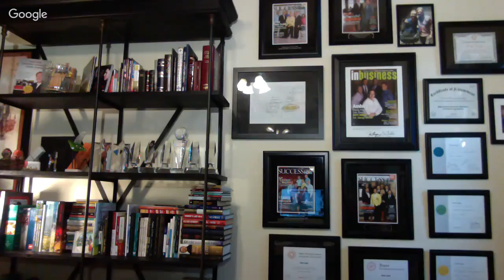Ambit Energy Presentation w/ EC Yellow Jacket Piotr Luda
This Ambit Energy business presentation was broadcast live on Auguest 1st, 2017 @ 7:45pm Eastern featuring special guest EC Yellow Jacket Piotr Luda.

ABOUT THESE EVENTS:

EnergyGoldRush Live is a weekly Youtube live video broadcast event featuring a rotating cast of top Ambit Energy consultants. Every Tuesday at 7:45pm Eastern you can count on us to deliver a powerful live video broadcast to close out your Ambit Energy home party, private business reception or small group presentation. These broadcasts are designed to give every consultant the ability to host powerful weekly meetings to build their business regardless of proximity to a local Business Presentation.

BROADCAST SCHEDULE:

7:30pm Eastern - Get your meeting started by clicking play on your favorite Ambit Energy business presentation. We're big fans of the EGR presentations available @ but of course any version will work.

7:45pm Eastern - Switch over to the live broadcast and sit back as we welcome everyone from around the country.

7:50pm Eastern - Our weekly guest speakers will come on to close your meeting out with power.

8:00pm Eastern - Our target time to wrap the presentation.

FAQs:

Question: Is watching a YouTube Live video any different than watching a normal YouTube video?
Answer: It's no different at all. You will be able to view from any device or app that plays normal Youtube videos.

Question: Will this be available for replay?
Answer: Yes, as soon as the live broadcast ends it will immediately be available as a normal Youtube video so you can replay it anytime you want and it will be located at the exact same Youtube link/url as the original broadcast.

Question: Where can I see the upcoming schedule of events?